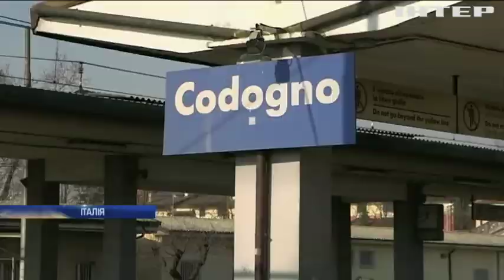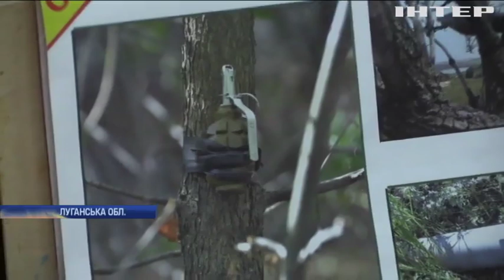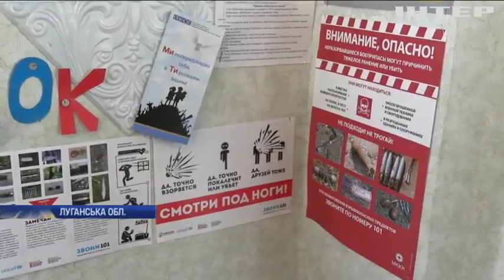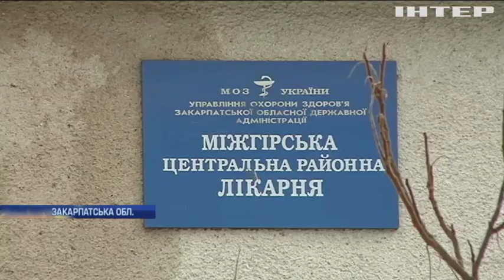Новости 9:00, выпуск за 24 февраля 2020 года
Дивіться у випуску: У Празі відкрили виставку, присвячену матерям загиблих на Донбасі. Культовий американській сітком "Друзі" повертається на екранивулиці Болівії опинилися під шаром каменів та бруду